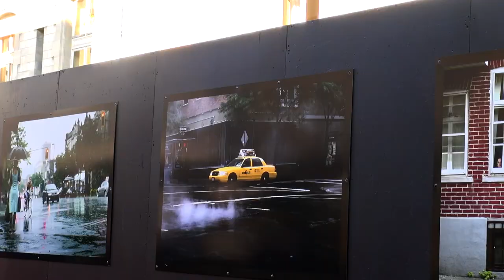Kathleen Winter - Annabel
A l'occasion du Festival America 2014, rencontre avec Kathleen Winter autour de son ouvrage "Annabel" aux éditions Bourgois. Traduit de l'anglais (Canada) par Claudine Vivier.